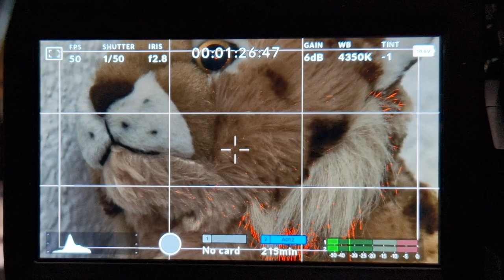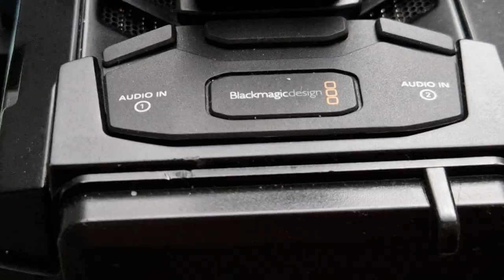Winterkongress 2023 | Helferschulung Kamerabedienung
In diesem Video wird euch gezeigt, wie ihr die Kameras beim Winterkongress 2023 bedienen könnt.

In diesem Video zeigen wir euch die Bedienung von Zoom demand und Focus Demand so wie das Einstellen des Stativ und der Kamera.

Dieses Video wurde von Dampfkadse und L3D produziert und steht unter der CC-BY-3.0-Lizenz.

Kapitel:
00:00 Intro
00:08 Kameras am Winterkongress
01:26 Zoom demand
01:50 Focus demand
02:07 Stativ Einstellen
03:05 Kamera Bildschirm
03:51 Podeste
4:04 Outro